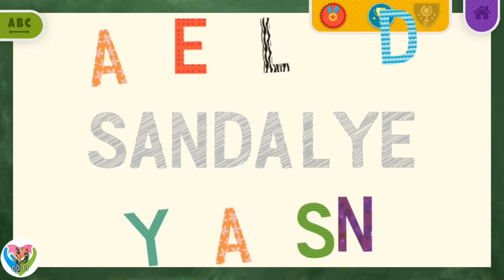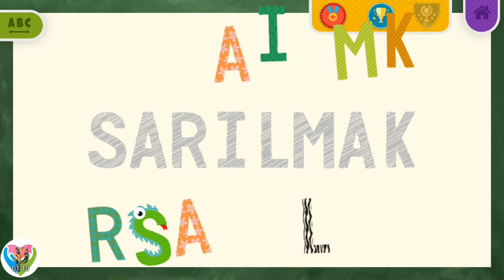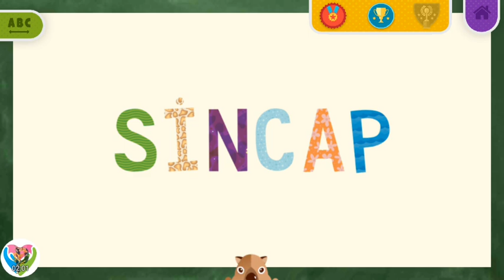Turkish Letter S Learning - Dodoo ABC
Dodoo Turkish Learning Alphabets
3-12 yaş arası çocuklar için Türkçe ve İngilizce Eğitim oyunu.
Dodoo ABC Türkçe İngilizce eğitim oyunu! Bu eğlenceli eğitim uygulaması, çocukları eğlendirerek İngilizce ve Türkçe kelimeleri animasyonlu ve sesli
olarak anlatıyor, geleceğe hazırlanmasına yardımcı oluyor.